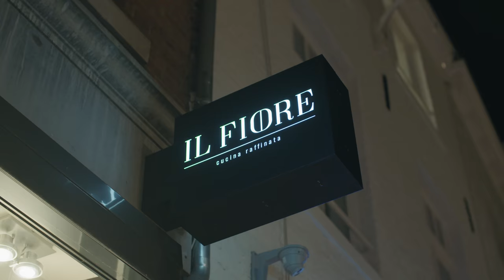Il Fiore Maastricht (The Netherlands)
Voor Dino is koken niet zijn werk, maar zijn passie. De chef begon op zijn veertiende aan zijn opleiding tot kok en heeft sindsdien zijn leven aan het vak gewijd. Bij Il Fiore ligt het zwaartepunt op vis, zeevruchten en verse groenten en kruiden uit Salento.

Elk gerecht wordt met ultieme aandacht klaargemaakt en elke gast wordt ontvangen alsof ze thuiskomen. Dino en Diana weten als geen ander hoe kostbaar tijd is. Elke minuut in hun restaurant is er een die welbesteed is.